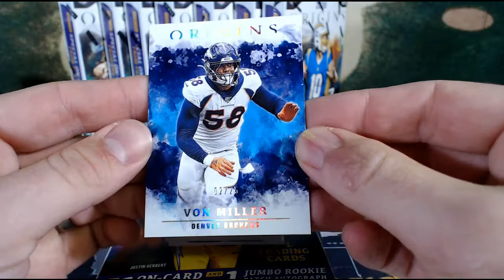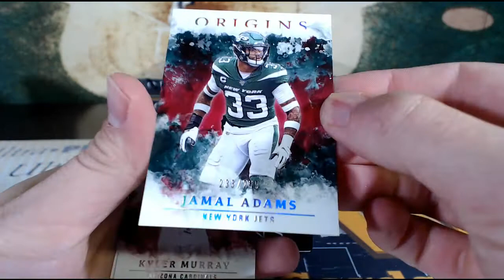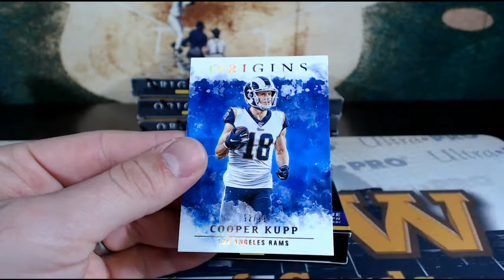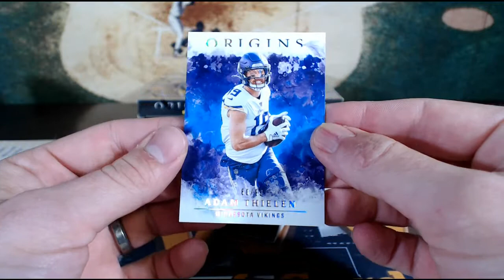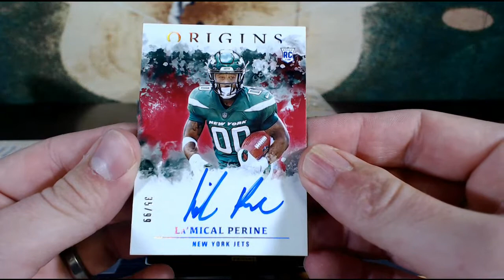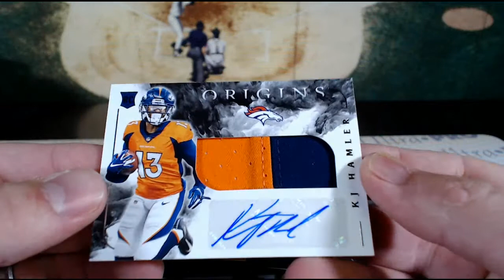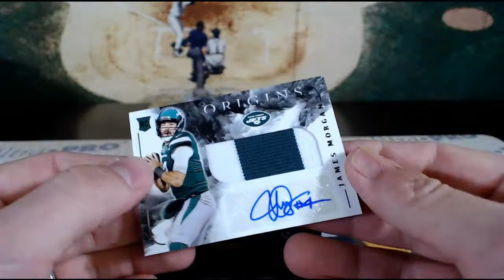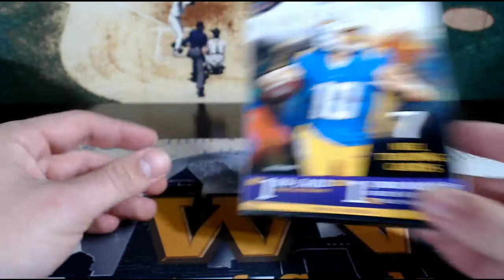2020 Panini Origins Football Half Case Break #6